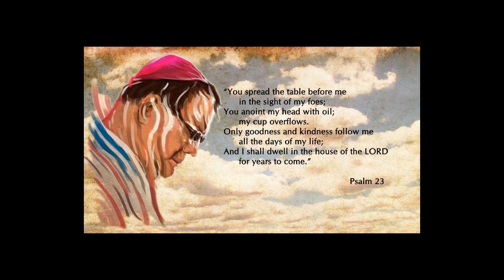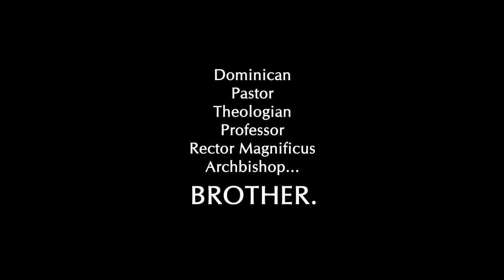Tribute to the late Archbishop Emeritus Leonardo Z. Legaspi, OP, DD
Produced by: UST Dominican Community